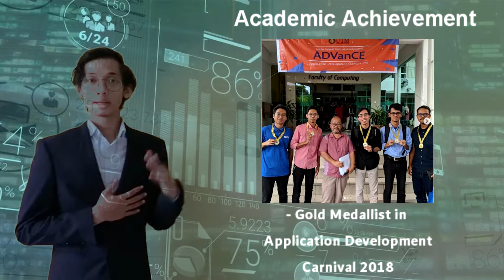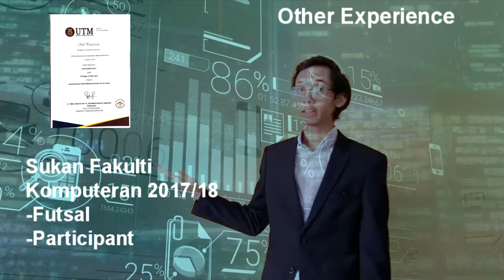Video Resume | UTM | Computer Science (Software Engineering) | Muhammad Akif Hakimi bin Mohamed Razi